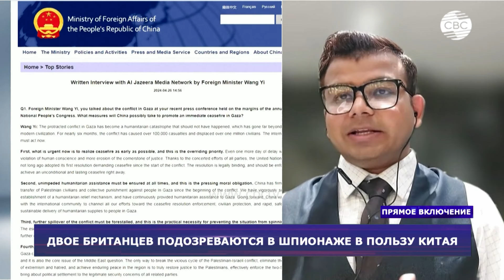Шпионский скандал между Британией и Китаем, парламентские выборы в Индии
Наиболее громкие новости в международной повестке дня на уходящей неделе были связаны с Юго-Восточной Азией. Шпионский скандал между Великобританией и Китаем, парламентские выборы в Индии и другие темы мы обсудили с с одним из крупнейших экспертов в регионе, специалистом по международным отношениям Талебуром Исламом.